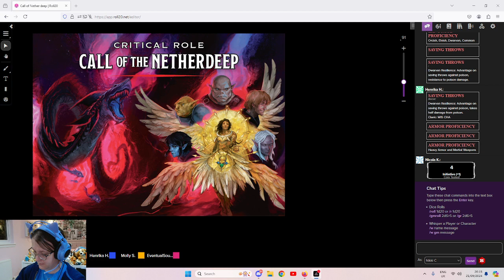Call Of The Netherdeep Session 1